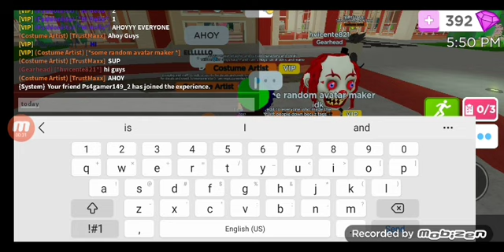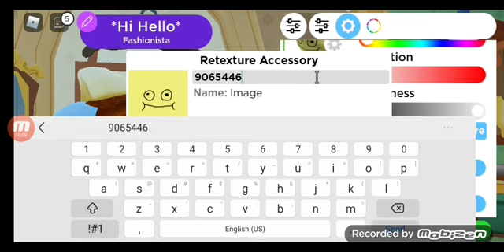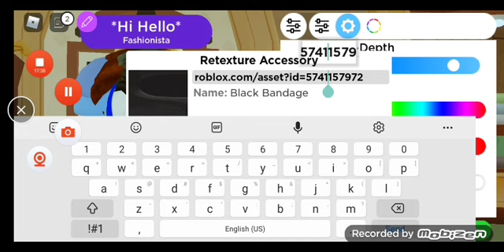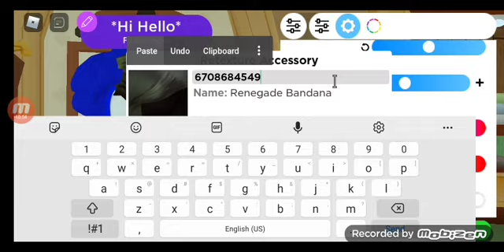How to make modern sonic no gamepass in rhs (remastered)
Ahoy guys

Channel to sub

items

use 4 blue bunny ears in hat

use 2 tooth in hat

use chicken for nose in face

Keb for head

egg in back

here if u don't know how to get it for free

anyway thxs everyone who was in the vid so ye thxs for 306 subs everyone

315 will be 2 tutorials maybe but ye

e and Ahoy